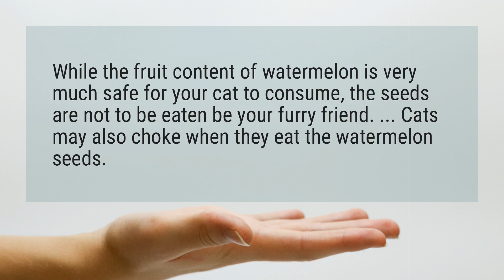Can cats have watermelon?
While the fruit content of watermelon is very much safe for your cat to consume, the seeds are not to be eaten be your furry friend. ... Cats may also choke when they eat the watermelon seeds.

Reference:
Cat Eats Watermelon: Should You Be Worried? - Pawsometalk